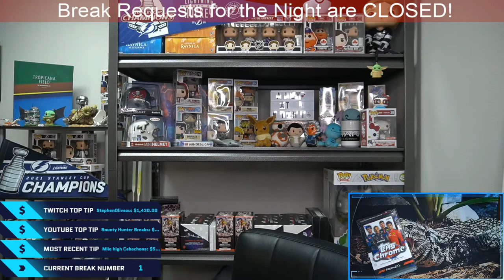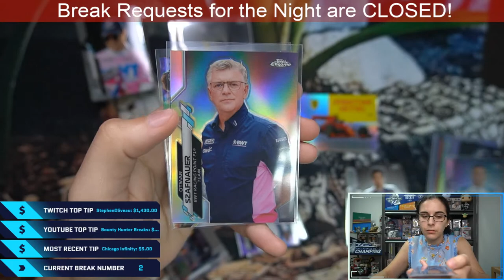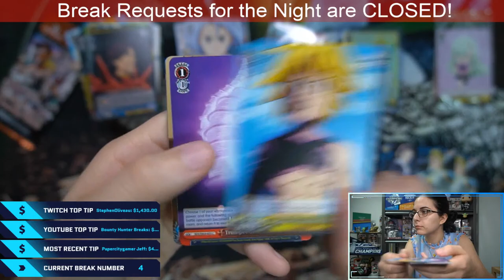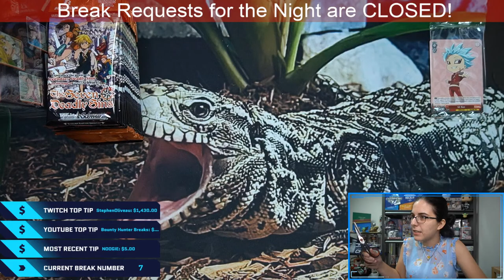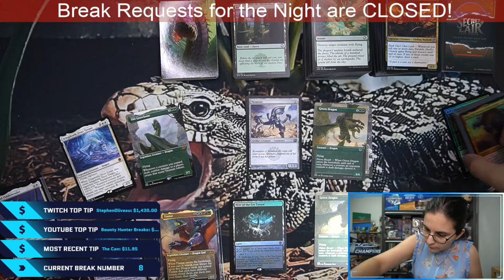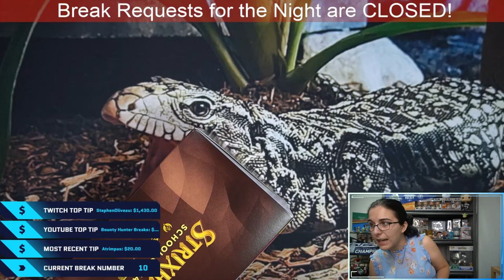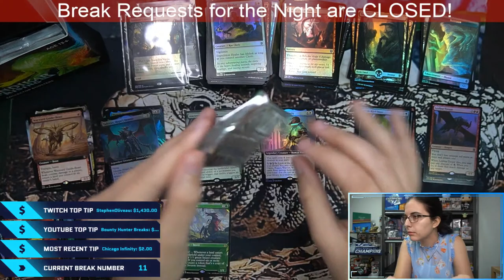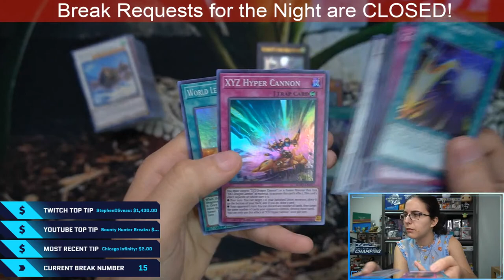PERSONAL BREAKS: 2020 Topps Formula 1 Chrome, WS The Seven Deadly Sins, & More!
Hello everyone! Thank you for joining our eighty-eighth live stream here at Titan Cards! Here is the list of Personal Breaks scheduled for live breaks so far this Saturday night:

00:33:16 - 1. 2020 Topps Formula 1 Chrome hobby box for Saim S.
00:56:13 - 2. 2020 Topps Formula 1 Chrome hobby box for Ryan H.
01:22:51 - 3. WS Seven Deadly Sins booster box for Sean T.
01:39:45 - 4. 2x WS Seven Deadly Sins booster boxes for Caleb S.
02:16:56 - 5. MTG Adventures in the Forgotten Realms Set Booster booster box for Andrea S.
02:54:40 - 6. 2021 Onyx Vintage Football hobby box for Jason M.
03:05:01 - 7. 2x WS Seven Deadly Sins booster boxes for Adam K.
03:40:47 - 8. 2x MTG Adventures in the Forgotten Realms Set Booster booster boxes for Sean F.
04:42:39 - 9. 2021 Onyx Vintage Baseball hobby box and 2x YGO Legendary Duelists: Season 2 blaster boxes for John M.
04:56:08 - 10. MTG Strixhaven: School of Mages Set Booster booster box for Ian S.
05:44:01 - 11. MTG Zendikar Rising Collector Booster booster box for Robert B.
05:57:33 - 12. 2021 Onyx Vintage Baseball hobby box for Christopher M.
06:02:31 - 13. WS Seven Deadly Sins booster box for Sean T.
06:23:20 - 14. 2x YGO Legendary Duelists: Season 2 blaster boxes for Moses B.
06:36:24 - 15. YGO King's Court booster box for Mako T.

Check out Titan Cards & Games at our physical store:
4930 Park Blvd N Ste 4

titancardsFL.com